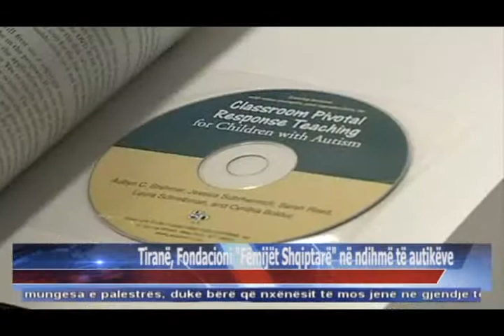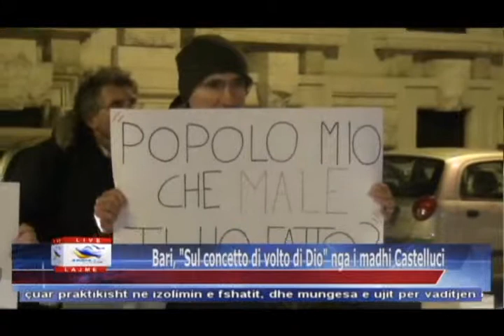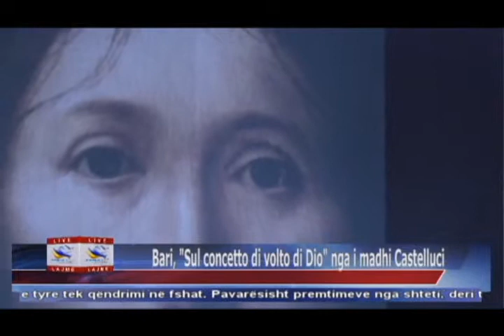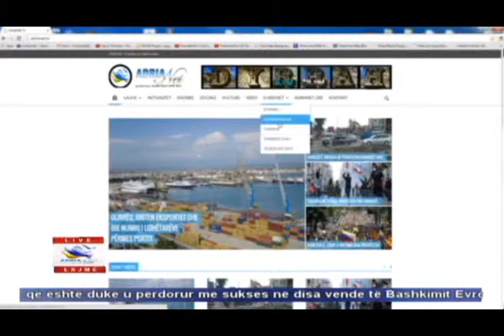18 02 2015 Edicioni i Lajmeve